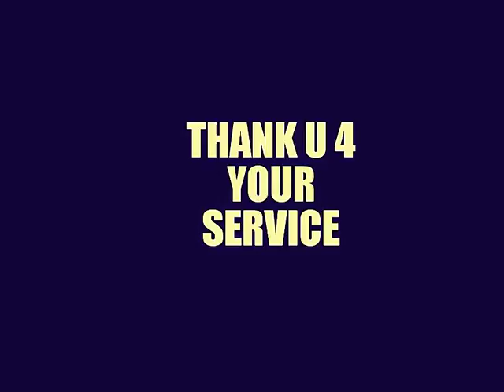7/13/17 SARASOTA NATIONAL CEMETERY